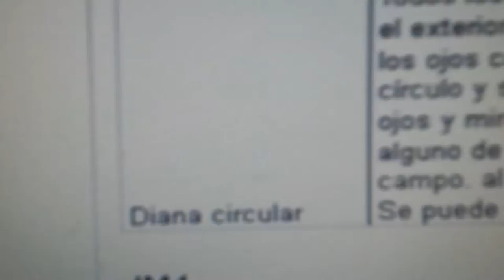20140430 162321 Juegos Motores